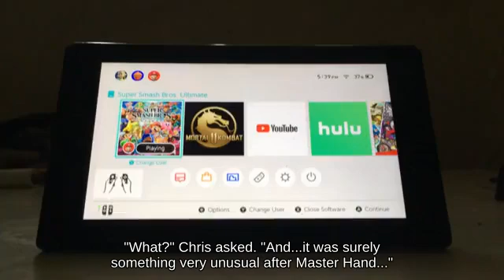Super Smash Brothers Melee | Hitbox Bayonetta near Windy Hill Zone against Fair Wolf